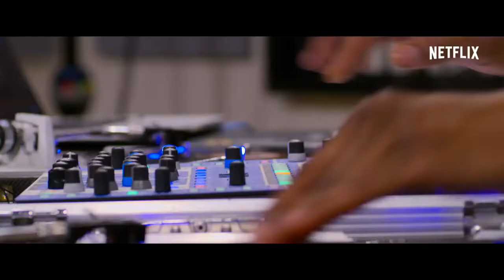Netflix: Rapture - Just Blaze [HD]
Me siga também no Twitter:
Muito Obrigado!^^

Just Blaze é um lendário produtor musical que criou batidas para grandes astros do hip hop como Jay-Z, Eminem, Kanye West e Kendrick Lamar. Com quase quarenta hits, ele deveria ser um nome conhecido, mas prefere ser o homem por trás da cortina. A nova série documental Netflix em parceria com a Mass Appeal mergulha na vida de Just Blaze e retrata a trajetória desse grande criador de hits rumo ao topo. Ícones do hip hop como Havoc, DJ Mustard e Swizz Beatz compartilham sua opinião sobre o talento e o sucesso de Blaze.